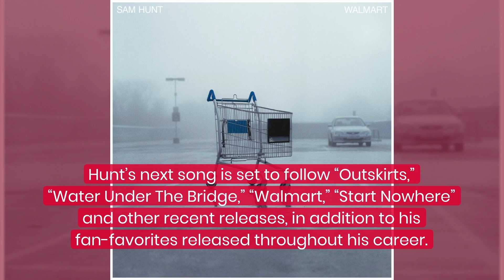Sam Hunt To Honor The 'Women In My Life' In Time For iHeartCountry Festival | Fast Facts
Sam Hunt is part of the all-star iHeartCountry Festival lineup on May 13, at Moody Center in Austin, Texas.

Fans can watch this year's iHeartCountry Festival live on Saturday, May 13th at a cinema near you as the show will be available for a one-night-only viewing event in theaters nationwide. Fans will have the opportunity to witness live performances from country music’s fan favorites, all from the comfort and convenience of their hometown theater. Tickets for this exclusive concert viewing opportunity are available for purchase at iHeartCountryLive.com. Fans across the country will also able to tune in live as the event will be broadcast on iHeartRadio country stations nationwide, and on iHeartRadio.com as well as the iHeartRadio app on Saturday, May 13th at 8pm ET/5pm PT.